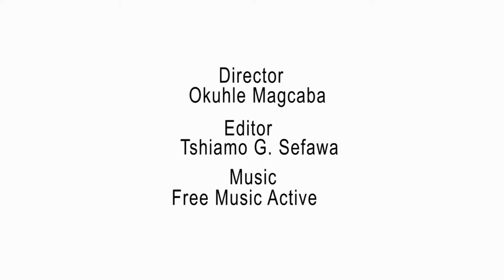Blessing Ngobeni and The Song of The Chicotte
We speak to Blessing Ngobeni about his work, how his started creating art and why. We also touch on his sobering journey that has brought him to where he is in South African Art.